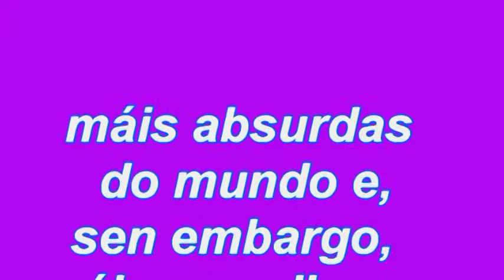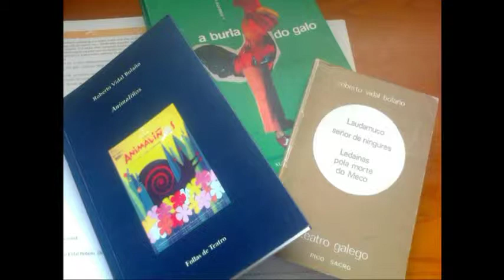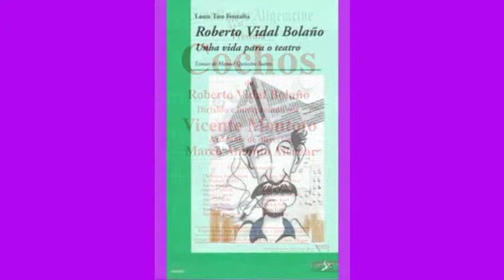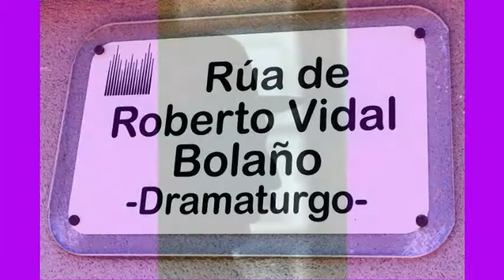Roberto Vidal Bolaño